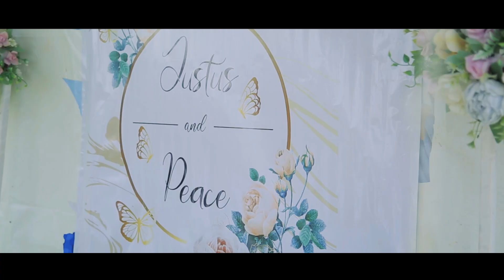JUSTUS NASHWEERA PEACE BUWANA KINYOGOGA